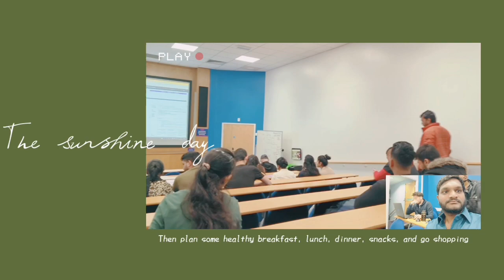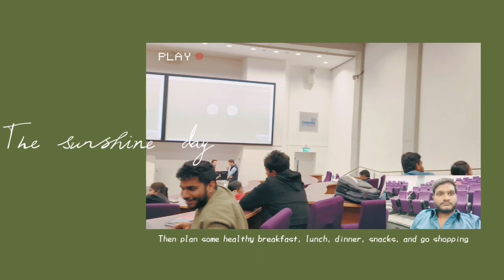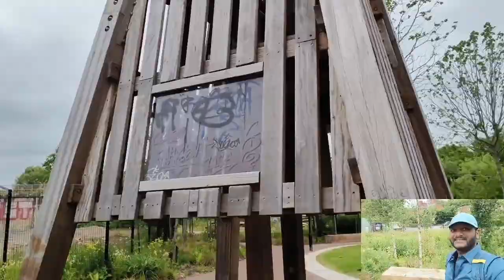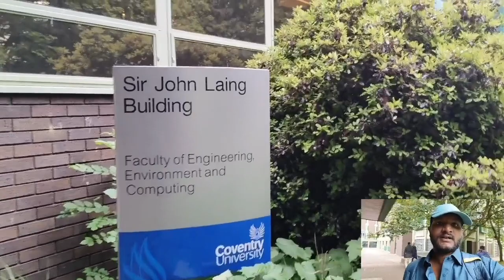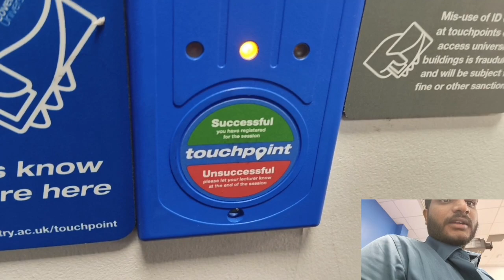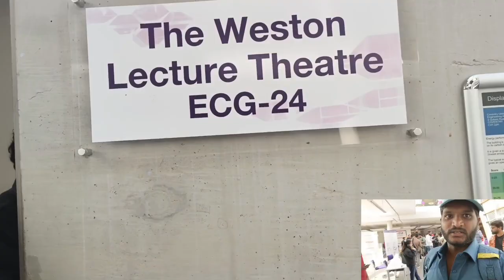My first class experience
Are you planning for an Education Loan for Abroad?